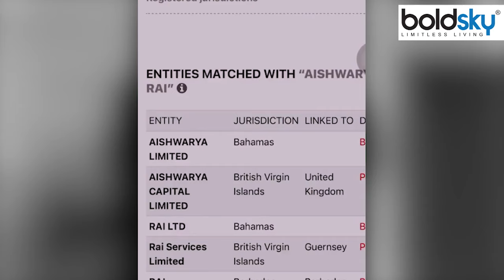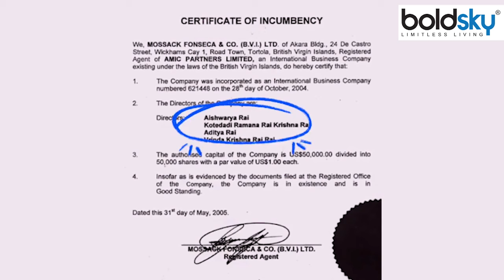Aishwarya Rai Doesn't Rely Financially On Bachchan Family,Offshore Account पर Public Reaction Viral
तलाक की अफवाहों के बीच, ऐश्वर्या राय के विदेश में ऑफ-शोर अकाउंट सेट-अप विवरण ऑनलाइन सामने आए हैं। नेटिज़न्स को राहत है कि अभिनेत्री आर्थिक रूप से बच्चन परिवार पर निर्भर नहीं है। देखें पूरी वीडियो

Amid divorce rumours, Aishwarya Rai's off-shore account set-up details in abroad have surfaced online. Netizens are relieved that the actress isn't financially dependent on the Bachchans.